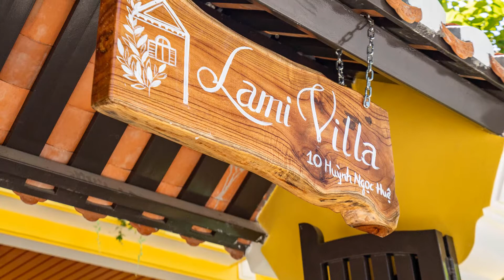Mẫu NHÀ 3 TẦNG ĐẸP Có KHÔNG GIAN SỐNG MỘC MẠC VÀ GIẢN DỊ | NGHIỆN NHÀ TV